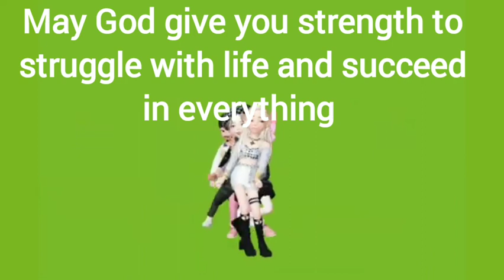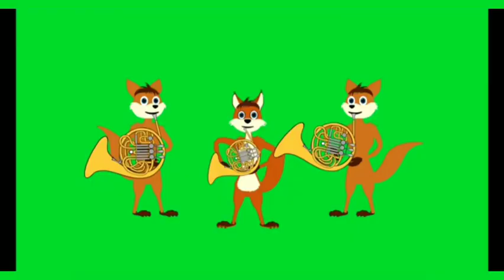Struggle with life to succeed under The Almighty God's Power 🔋 🙏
Life is an adventure,

struggling with life is the most difficult reality in life, so you have to believe in The Almighty Lord, who is the Power of powers, work hard and follow your dreams.

may this year be bright to you all.